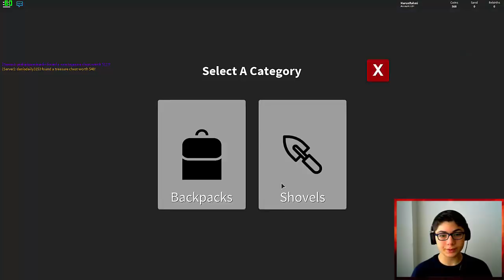KUM TOPLAMA OYUNU - Roblox Treasure Hunt Simulator [YENI]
Robloxda popüler oyunlardan biri olan Treasure Hunt Simulator'a hoşgeldin. Kumları kazarak hazine bulmaya çalıştık.

Bir bütün olup sohbet etmek için bir Discord odası açtık. Discord'a hepinizi bekliyorum

☛ Kanalım 30 Ekim 2015'de kurulup halen devam etmektedir... ☚

☯ Kurgu : Harun Rahmi ATES
♫ İntro Cread by : Eren Karan